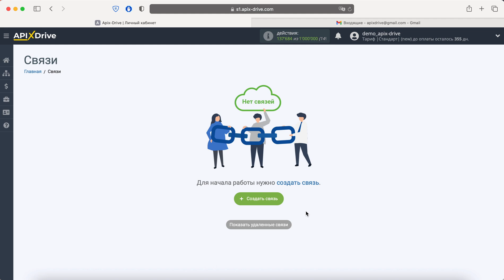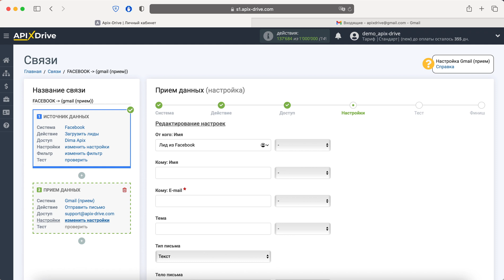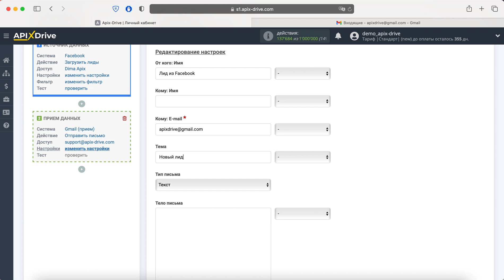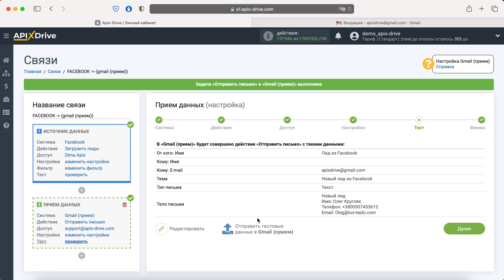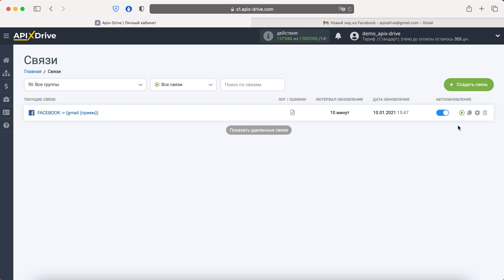Интеграция Facebook и Gmail | Как отправлять лиды из рекламного кабинета Фейсбук​ в Джимейл?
Как отправлять лиды из рекламного кабинета Фейсбук​ в Джимейл | Интеграция Facebook и Gmail через онлайн коннектор сервисов и приложений ApiX-Drive

✓ Покажем как без программистов и интеграторов настроить выгрузку лидов из рекламного кабинета Фейсбук​ в Gmail.

【 Навигация по видео 】
  • 0:00​​​​​​​​​​​​​​​​​​ - Введение
  • 0:10​​​​​​​​​​​​​​​​ - Настройка Facebook в качестве Источника данных
  • 1:39​​​​​​​​​​​​​​​​ - Настройка Gmail в качестве Приемника данных
  • 5:00​​​​​​​​​​​​​​ - Настройка автообновления